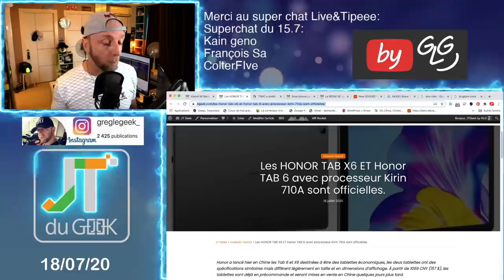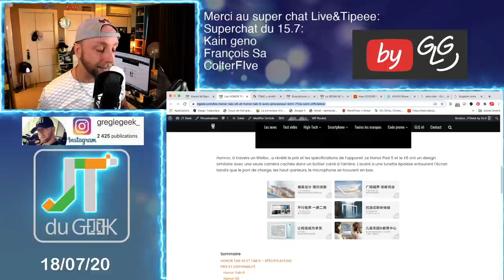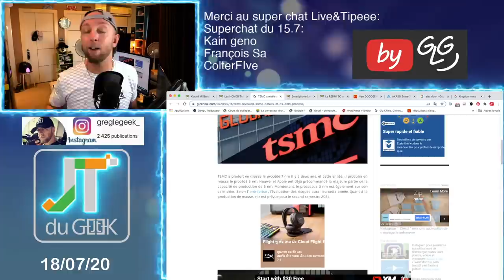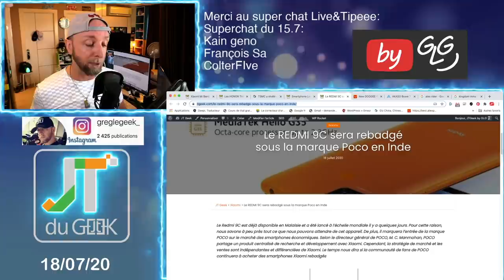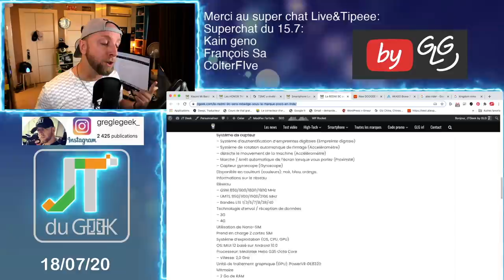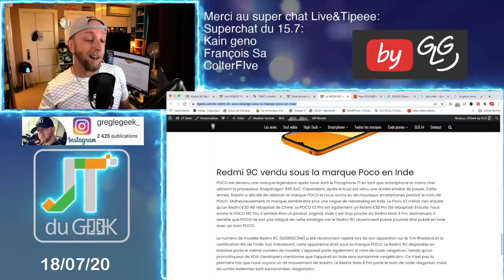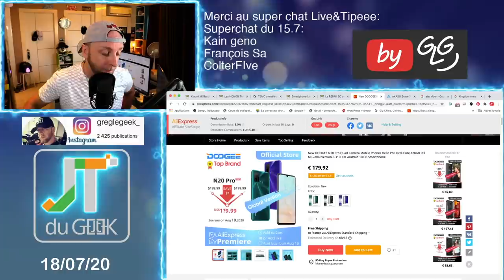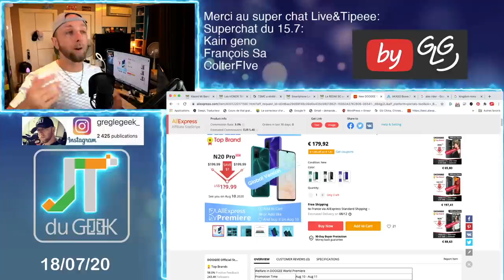ZapActuHighTech 18.7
Breaking News tech:
-Doogee N20 pro
-Alex rider et Kingdom MMA
-Caméra sport akaso Brave 7 LE

Mi band 5, Doogee N20 pro, Honor tab 6, honor tab X6, processeur 3NM, lenovo Legion pro, redmi 9c , Akaso Brave 7 LE

By GLG